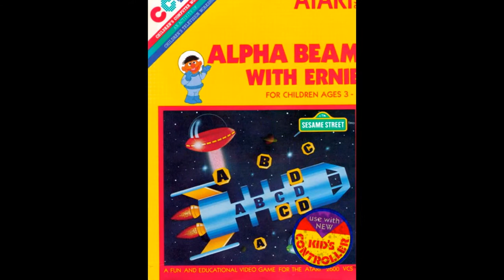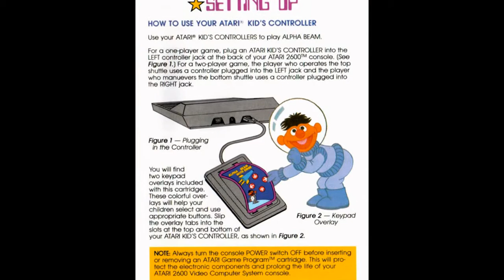alpha beam with ernie for Atari 2600 (slideshow)